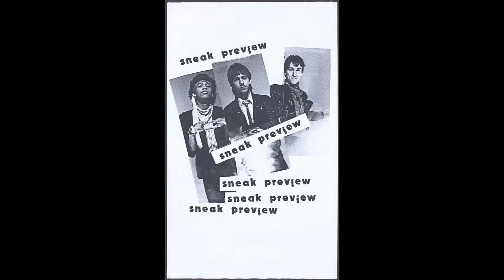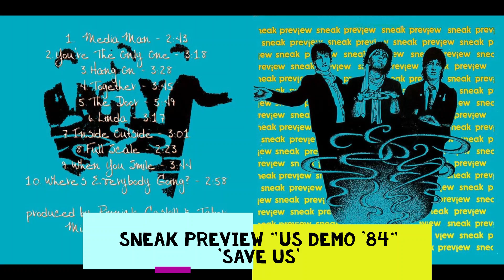Sneak Preview (King's X) "US Demo '84" - The Lock, Save Us, Shan da la kingsx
by request here is the 3 remaining tracks from the "US Demo '84" recording I got somewhat recently in the scheme of things (and I thought I heard it all... silly me)
King's X before they moved to Houston...
Here is the rest of the demo:
Friends